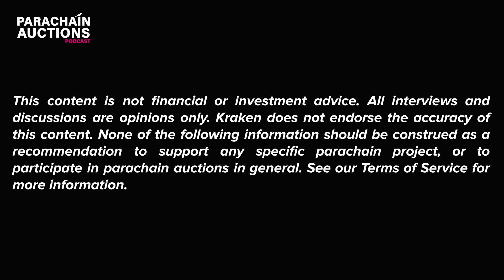Prioritizing Financial Privacy with Khala Network | Parachain Auctions Podcast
Brian has a data and privacy focused conversation with Phala Network Co-founder Marvin Tong. In this conversation Marvin is also promoting his Kusama project which has recently won the fourth slot in the Kusama Parachain Auctions. 📣

⚠️ Be sure to follow us on your favourite podcast platform.

🤔 What are Parachains? 🤔
Parachains are custom blockchains that are integrated within the Kusama network. They can be customized for any number of use cases and feed into the main blockchain and heart of its network, called the Relay Chain, thus benefiting from Kusama’s network security.

📚 Parachain slot auctions take advantage of Polkadot and Kusama’s ability to give developers ways to create new crypto assets and decentralized applications (dapps) on top of its blockchain.

📝 Importantly, only 100 parachain slots are expected to be available, a number that is flexible and subject to change by governance vote over time. To claim one of these slots, the parachain projects have to win a parachain slot auction.

📷 For Kusama auctions, the project with the most KSM bonded to support its bid, at the time the auction snapshot is taken, will generally be able to claim the auctioned parachain slot.

📣 Projects may, in their discretion, give rewards to contributors who support their winning bid.

📌 If the auction is lost, the KSM bonded by contributors may be re-claimed at the end of that project’s specified campaign duration, which may last for one or more auctions.

📲 Kraken App 📲
🏦 Connect your bank account to buy crypto instantly!
📅 Buy or sell on the go, 24/7/365
📊 Track crypto winners and losers, most popular, top gainers and more
💰 Invest as little as $10
😲 Get started in minutes !

The following information is provided to you for your convenience and for illustrative purposes only. It is provided by a third party (“Candidate”), not Kraken. It may be wrong and is subject to change.

Kraken does not guarantee, and does not assume any responsibility for, the acts or omissions of Candidate, the performance of their products or services, or the performance of the Kusama network.

These matters may relate (but are not limited) to: (i) any aspect of the Parachain Slot Auction process, such as its operation, outcomes, or functionality; (ii) any aspect of a Candidate’s Parachain Slot Auction bid, such as its success or failure, or whether the corresponding parachain network will be launched, functional, or deemed satisfactory or successful; (iii) the amount, functionality, value, or date of delivery of rewards for participation in a parachain slot auction; and (iv) your ability to reclaim any KSM you contribute in a Parachain Slot Auction.

Kraken does not recommend that you support, and does not endorse, Candidate or any other Parachain Slot Auction participant, or Parachain Slot Auctions in general.

Before participating in a Parachain Slot Auction, you must understand the risks and determine that such participation is appropriate for you.